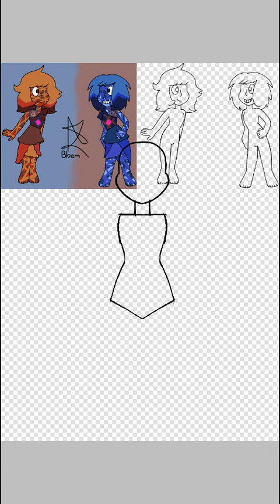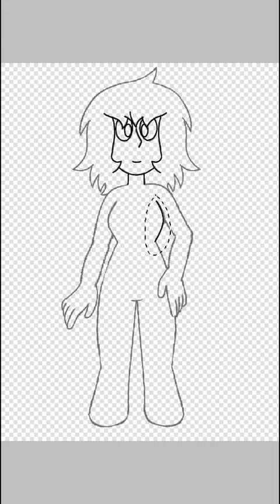Speedpaint S.U gemsona piertesita morada / piertesita (fusion de piertesita naranja y azul)